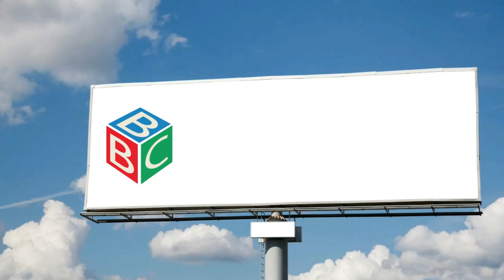HASIL UJIAN TENGAH SEMESTER UTS MK PANCASILA PRODI PENDIDIKAN OLAHRAGA UNU BLITAR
Hasil ulangan tengah semester MK Pancasila untuk Program Studi Pendidikan Olahraga (S1) UNU Blitar